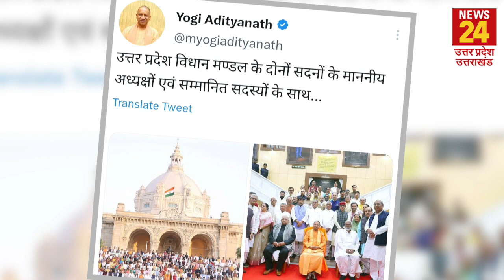Vidhansabha में हुई ग्रुप फोटो में नहीं दिखे यूपी के दोनों डिप्टी सीएम, Akhilesh ने पूछ लिए 3 सवाल